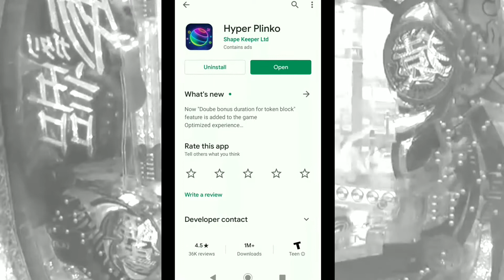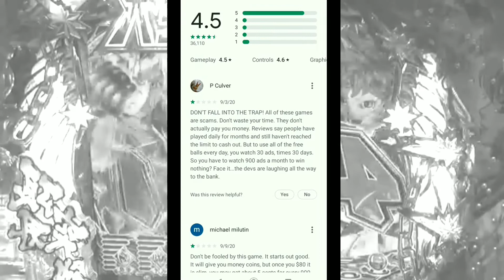Is Hyper Plinko a Scam? Does Hyper Plinko Really Pay?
I discovered there's a hyper plinko scam. If you're wondering if hyper Plinko is a scam and is hyper Plinko even pays out real money, you're going to want to watch this video and listen closely. I once got fooled by a free game that promise to pay people out, only to watch endless ads and play hundreds if not thousands of pointless games to never make a penny. I will show you how these damn games will get you to watch ads waste your time and make them money while you never see a dime.

if you are searching to find how to get paid from hyper Plinko, you will be sadly disappointed. like many others, it will allow you to attain a balance very close to the minimum threshold for pay out, then you will notice your earning rate will slow dramatically to the point where you will never reach the minimum payout method.